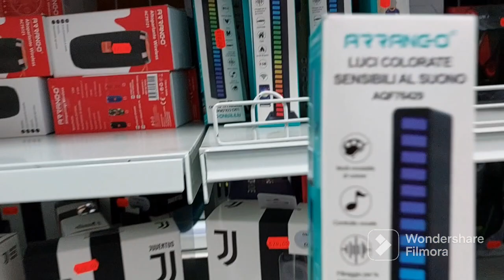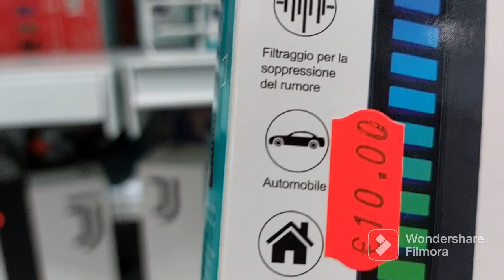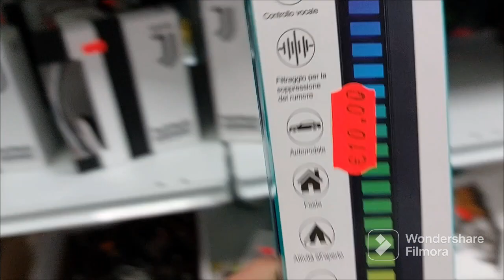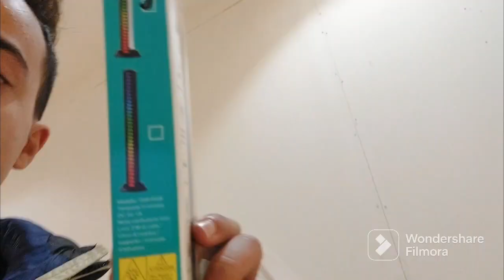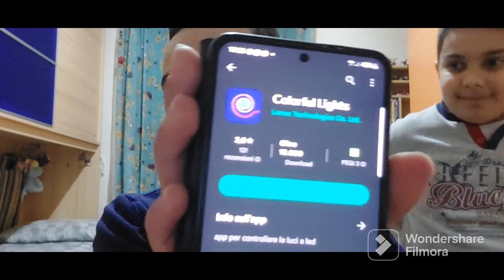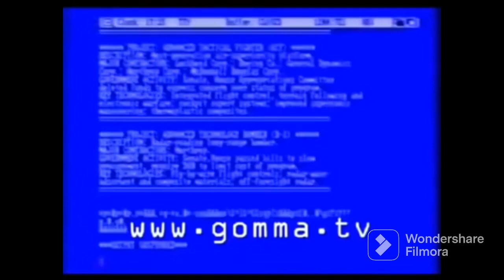Stick RGB Cinese Peggiore *Buy*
00:00 Introduction
03:48 Umboxing Cinesata Suprema
13:52 The end